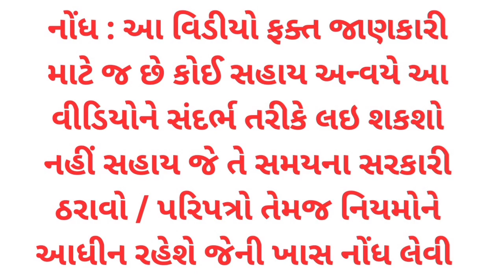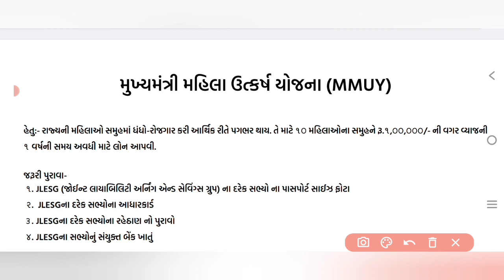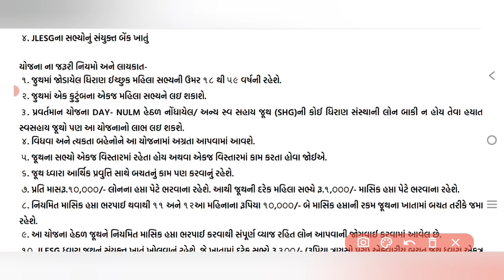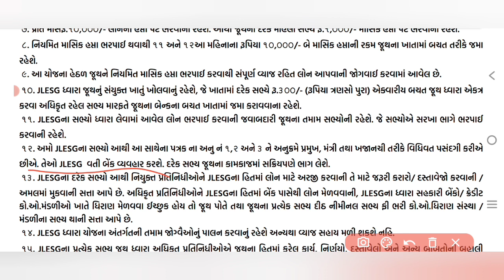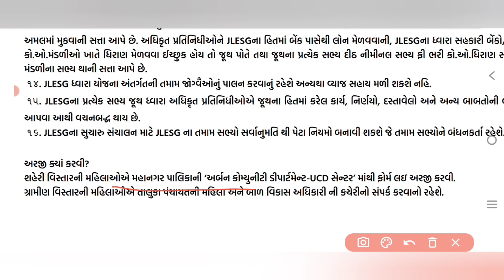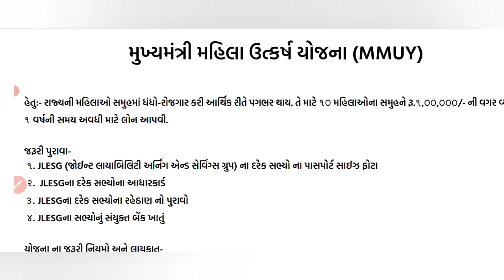મુખ્યમંત્રી મહિલા ઉત્કર્ષ યોજના || Mukhyamantri Mahila Utkarsh Yojna